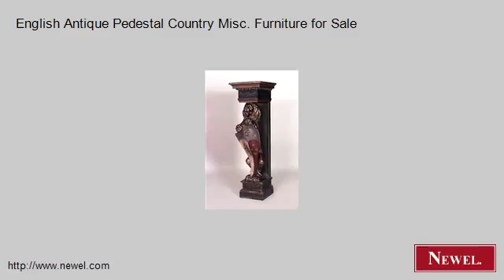English Antique Pedestal Country Misc. Furniture for Sale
- Newel.com: English Antique Pedestal Country Misc. Furniture for Sale (Newel Art and Antiques, New York City)